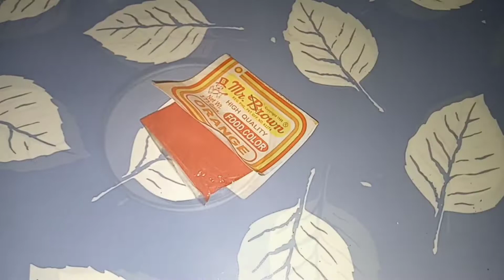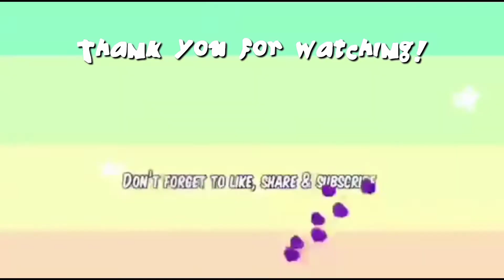HOME MADE KWEK KWEK || MY OWN VERSION || STREET FOOD || MARIA IRMA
Recipe
kwek kwek
-quail egg
-1 cup all purpose flour
-1/2 cup corn flour
-1 tsp baking soda
-1 tsp salt & pepper
-1 glass of water
-orange food color
-all purpose flour (for coating)

Sauce

-sautéed onion
-garlic
-1 glass of water
-1 tbsp soy sauce
-5 tbsp brown sugar
-1 tbsp cornstarch
-1tbsp all purpose flour